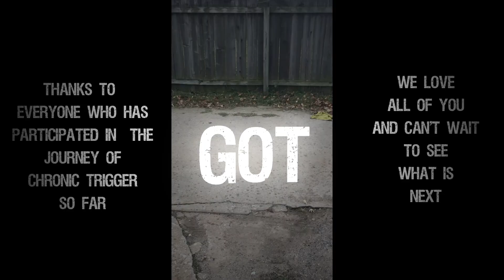Chronic Trigger- Child Predator Dogs Official Lyric Video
We got what you need!!!